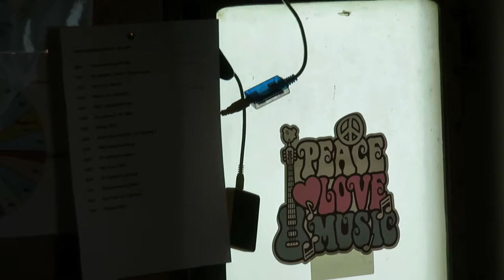Besuch bei Radio Caroline auf der Ross Revenge von DF8NZ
Ein Besuch von Bernhard Fischer DF8NZ bei Radio Caroline auf dem Radioschiff Ross Revenge. Johnny Lewis (rechts) als DJ am Mikrofon, Kevin Turner (links) erklärt die Technik.